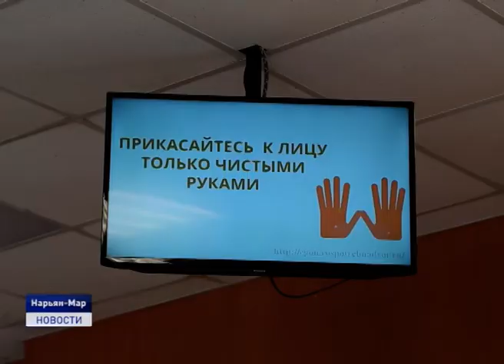В РЕЖИМЕ ОГРАНИЧЕНИЯ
За последние сутки в России новой коронавирусной инфекцией заразились 1154 человека. По сути, страна преодолела психологический рубеж в тысячу человек. Раннее количество выявления новых случаев инфицирования не преодолевало эту отметку. Всего заболевших в России коронавирусом в настоящее время почти 7 с половиной тысяч человек. Только четыре региона в Российской Федерации продолжают оставаться свободными от новой инфекции. Среди них Ненецкий автономный округ. Неблагоприятная эпидемиологическая ситуация по коронавирусу у наших соседей в Республике Коми, с которой у Нарьян-Мара есть прямое авиасообщение в город Сыктывкар и временное зимнее по автодороге Нарьян-Мар - Усинск.